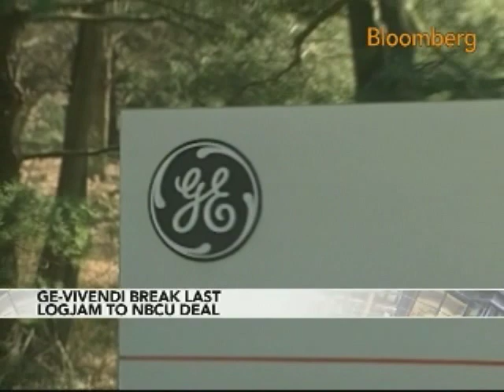Vivendi, GE Agree on NBC Price, Paving Way for Deal: Video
Dec. 1 (Bloomberg) -- General Electric Co. and Vivendi SA agreed on a $5.8 billion valuation for the French telecommunications companys 20 percent stake in NBC Universal. A deal with Vivendi would clear the way for GE, NBC Universals 80 percent owner, to create an entertainment joint venture controlled by Comcast Corp., the largest U.S. cable company. Bloomberg's Greg Miles reports. (Source: Bloomberg)